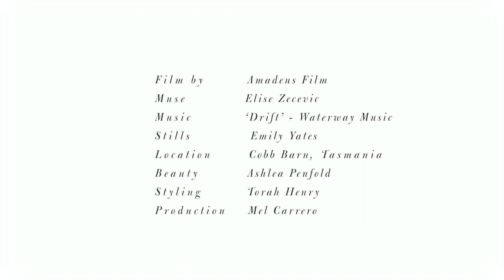ROSE GARDEN | FEATURING ELISE ZECEVIC